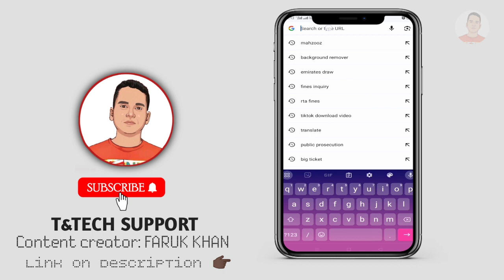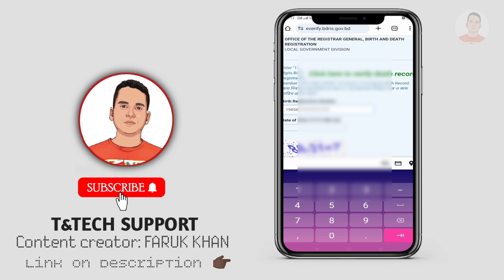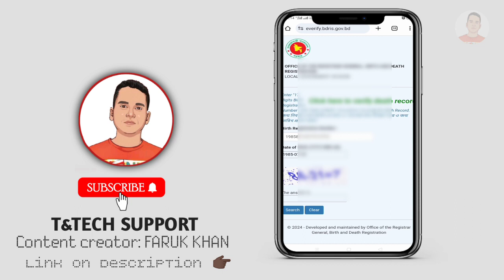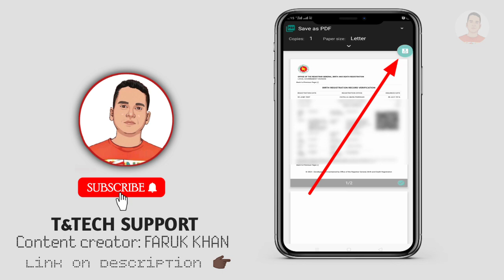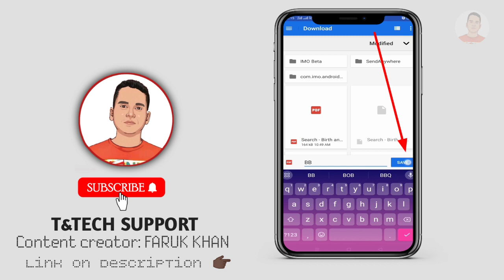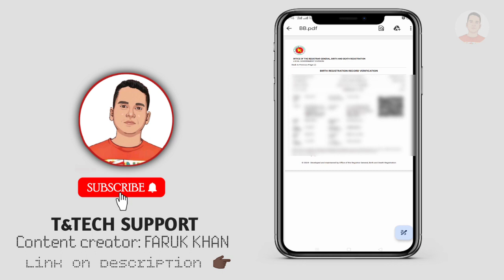কিভাবে অনলাইনে বাংলাদেশী জন্ম সনদ পিডিএফ ডাউনলোড করবেন | Download Bangladeshi birth certificate pdf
Hello there ?🔕🔕🔕
This video will Guide you How to download Bangladeshi birth certificate pdf online | অনলাইনে জন্ম সনদ পিডিএফ ডাউনলোড করবেন ? so please watch full video and if you like please share with your friends and family. God bless you.

* Birth certificate
* jonomo sonod
* Bangladesh
* Dubai
* Bangladesh police

(Follow me for more help full videos social media 😊)
∆ google : T&tech support

T&Tech Support
Faruk khan (content Creator)
(YouTube channel platform)
DXB. united Arab Emirates, Dubai

This content is copyright to T&tech support ! any unauthorized reproduction , redistribution ,or reupload is strictly prohibited of this material . legal action will be taken against those who violet the copyright the flowing material presented.